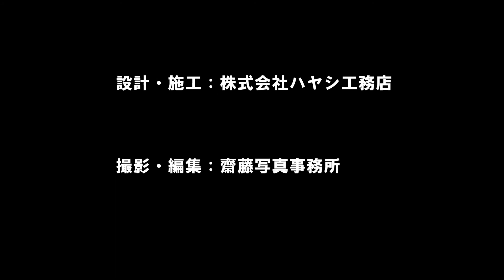建築写真＆建築動画 東金の家 設計・施工：株式会社ハヤシ工務店 撮影：齋藤写真事務所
東金の家

建築写真・竣工写真＆動画の齋藤写真事務所の主な撮影エリア